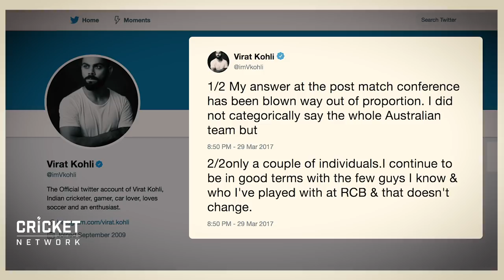Mitch Starc, Virat Kohli and 'white line fever'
Australia speedster Mitchell Starc and other Australians share their views on India captain Virat Kohli ahead of the four-match Domain Test series